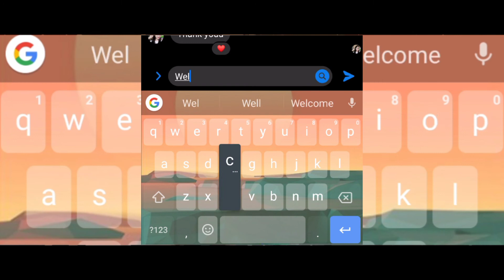MyDay - Ryan Jay Gomez Rabaño (Music Video)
this is my own Composition "MyDay"